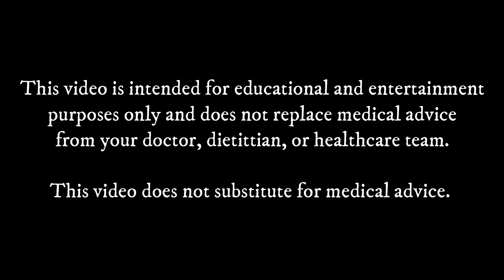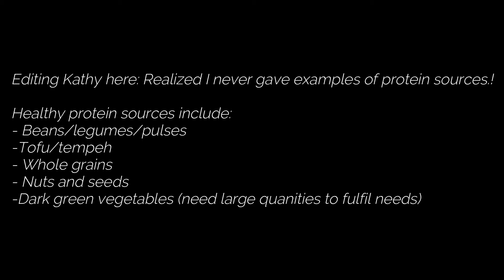My Third Trimester Part 1: Nutrition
Hi friends!
I'm in the final stretch! The final part of the pregnancy series is here, the third trimester. This last trimester will be split into four videos because I get excited talking about health and thought more short videos would be better than one hour and a half video. Do you agree?!

Any who, this first video is all about nutrition in the third trimester.